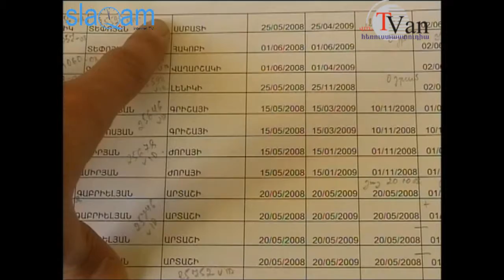slaq.am «Նվազել է գործազրկության մակարդակը»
Այս տարի Շիրակի մարզում նվազել է գործազրկության մակարդակը: Ըստ Գյումրու